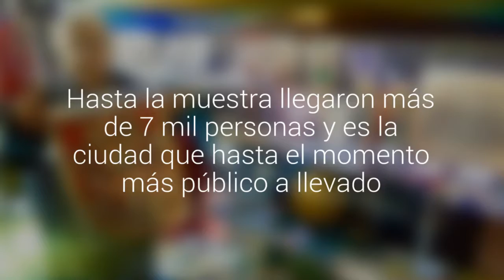Visita la galería de fotos con lo mejor del Bus Museo del Futbol en Copiapó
Hasta la muestra llegaron más de 7 mil personas y es la ciudad que hasta el momento más público a llevado.